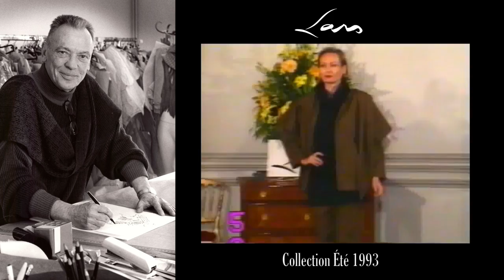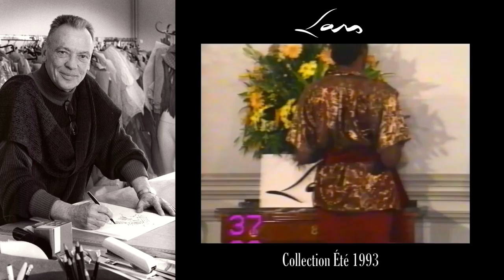Collection - Été 1993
Directrice communication : Daphné Victor: Tél. : 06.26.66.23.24